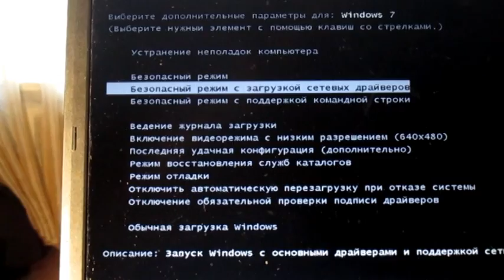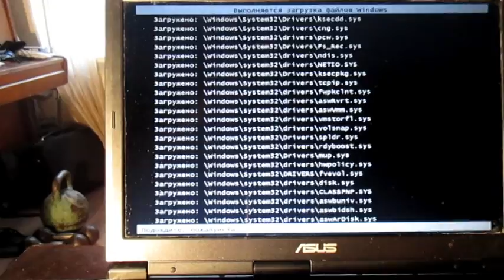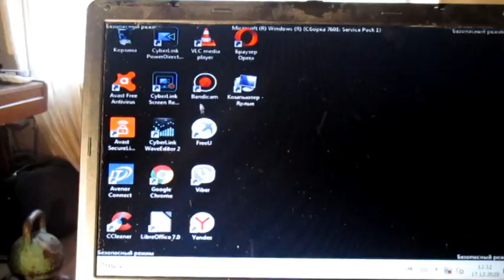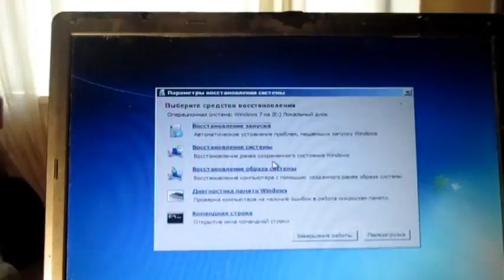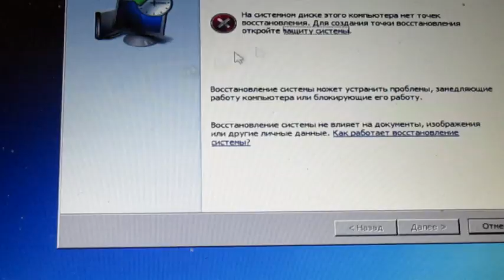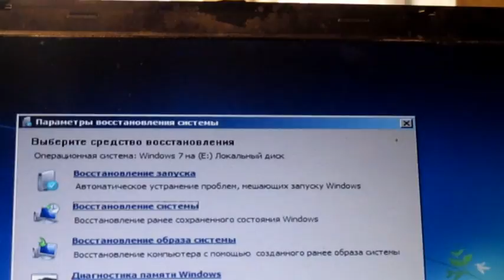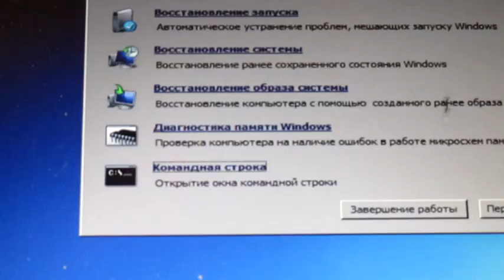Сбой Windows 7,не запускается ноутбук.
⚠️ Если Windows 7 не загружается или вы видите чёрный экран при включении ноутбука — это видео поможет восстановить систему без использования загрузчика.

Пошагово разберём, как вернуть Windows 7 к работе после сбоя, ошибки обновления или повреждения системных файлов.

📌 В ролике показано:
– Почему Windows 7 не запускается
– Как восстановить систему без диска
– Использование командной строки
– Проверка и исправление системных ошибок
– Запуск ноутбука после восстановления

💡 Видео подойдёт пользователям, которые хотят самостоятельно восстановить Windows 7 после сбоя, даже если нет установочного носителя.